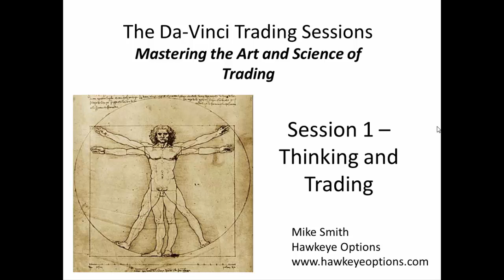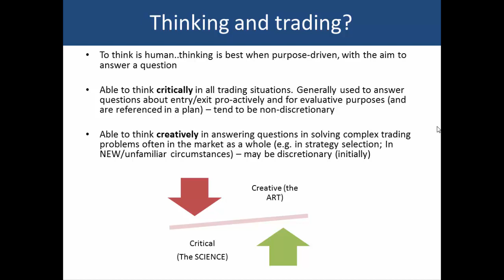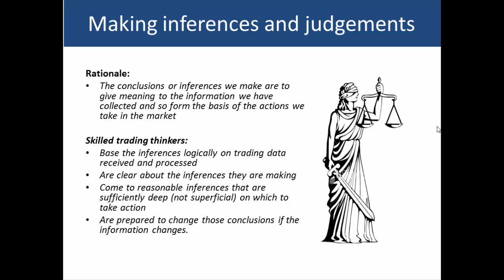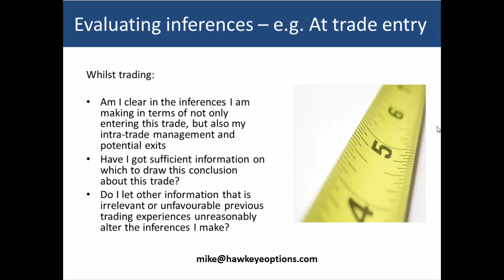Thinking and Trading - The Da Vinci trading series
This short session explores the role and nature of thinking in trading and offers a checklist to make sure that the inferences/conclusions you are making are sufficiently considered. Has relevance for both those trading options and also other trading instruments